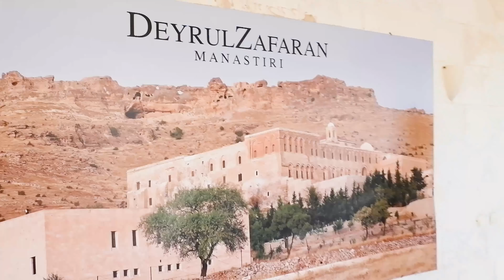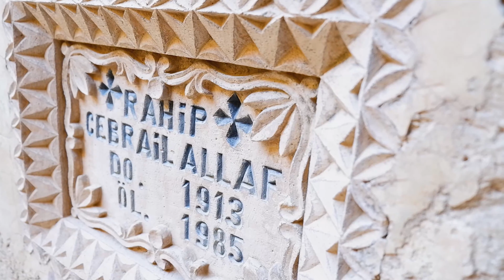GÖTÜR BENİ GİTTİĞİN YERE | MARDİN 2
Mardin Gezilecek Yerler, Mardin'de  Ne Yenir, Mardin Gezi
Bu hafta Mardin gezimize devam ettik. Farklı dillere ve dinlere ev sahipliği yapan Mardin, mimarisi ile de ön plana çıkmaktadır. Kilise, cami, konakları ve sokakları ile farklı bir havaya sahip olan şehir, süryanilerle de ev sahipliği yapmaktadır.  Deyrüzzaferân Manastırı Mardin'in 3 km doğusunda, 5. yüzyılda yapılan bir Süryani manastırı ve Süryanilerin önemli merkezlerinden biridir. Mor Hananyo Kilisesi, Azizler Evi, Meryem Ana Kilisesi ve Güneş Tapınağı manastırın önemli yapılarını oluşturur.

Kısacası her şeyi ile görülmeye değer olan Mardin'i sizler için gezdik.

İyi seyirler